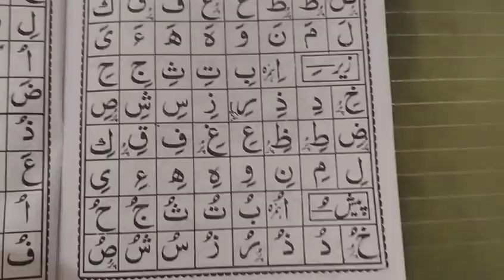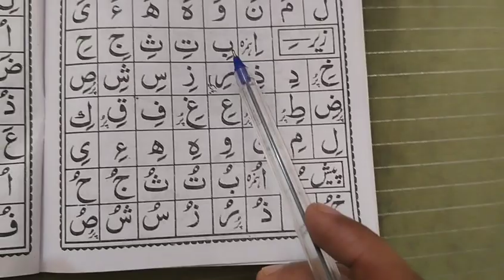quraan Sharif padhna sikhen takhti no 3 sabaq no 6